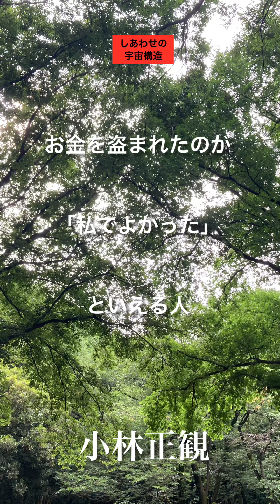〜お金を盗まれたのが「私でよかった」と言える人〜 小林正観 《朗読》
『しあわせの宇宙構造』より